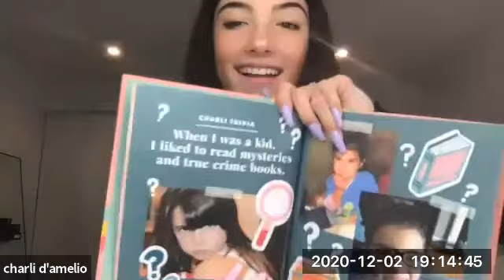BookHampton presents Charli D'Amelio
You missed a virtual event with Charli D'Amelio! Watch this clip for a sneak peek and then check out our upcoming virtual events

Everyone knows Charli D’Amelio as the only TikTok personality to have amassed close to 100 million followers. But who’s the girl behind the posts? Packed with Charli trivia, exclusive photos, real talk from Charli, and writing prompts, this book is your new go-to resource and is the only official book by your favorite teen role model and icon: Charli D’Amelio.